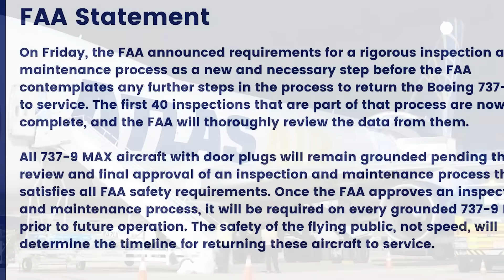¿Otra vez? Boeing 747-8 tuvo que realizar un aterrizaje de emergencia tras el incendio de un motor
Un Boeing 747 de carga de la aerolínea Atlas Air tuvo que aterrizar de emergencia en el Aeropuerto Internacional de Miami, luego de que uno de sus motores comenzara a incendiarse.

La aerolínea dio a conocer que toda la tripulación se encuentra a salvo y confirmó que el piloto y el equipo a cargo siguieron los procedimientos estándar para llegar a salvo, pese a que en el video se perciba que el avión va cayendo con rapidez.